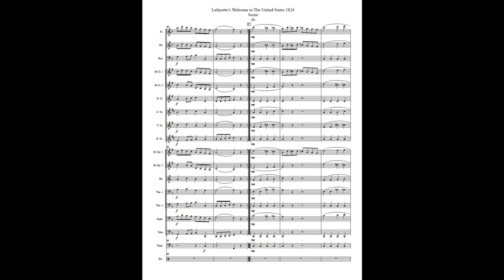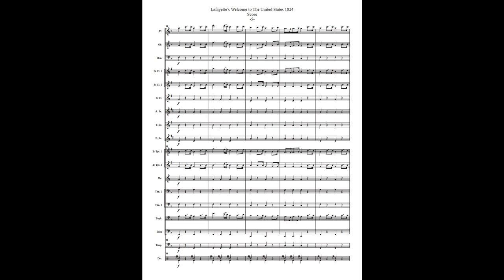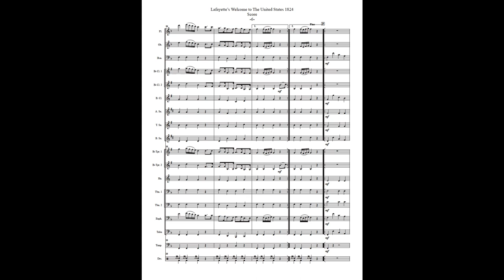Lafayette's Welcome To The United States Music for Lafayette's Visit to the United States in 1824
“OUR NATION’S GUEST” MUSIC FOR THE VISIT OF MARQUIS DE LAFAYETTE TO THE UNITED STATES 1824-25

Arranged by Jari Villanueva for small wind band.

This selection represents but a few of the many dozens of compositions and arrangements written to honor General Lafayette on his visit to the United States in 1824-25. At every stop, in every city, bands welcomed Lafayette, grand balls were held, and ceremony after ceremony commemorated his visit and his service to our new nation. Most of this music is unfortunately lost to us today. What remains is generally in the form of piano sheet music, but it is clearly evident from the inscriptions that these pieces were originally performed by military brass bands. This arrangement was carefully done in the style of the period with no modern harmonization or alteration to the original and represents, as closely as possible, the sound of the bands that Lafayette heard.

LA FAYETTE’S WELCOME TO THE UNITED STATES IN 1824
A Grand March and Quick Step Performed by the Military Bands
Composed at the Request of the Committee of Arrangement for the City of Baltimore and Dedicated with Profound Veneration to That Distinguished Friend of America
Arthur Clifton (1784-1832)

Composer Philip Antony Corri was born in Edinburgh in 1784. He was a son of the Italian-born composer Domenico Corri, and brother-in-law to Bohemian pianist and composer Jan Ladislav Dussek. Moving with the family to London in 1789, Philip Antony was composing vocal works by 1802, piano music by 1805, and chamber music (mostly for piano, harp, and flute) by 1808. During the years to follow, he was an active a composer for these mediums, producing over forty works; his piano works were published both in Britain and on the continent.

In 1813, Corri, along with Clementi and the Cramers, founded the London Philharmonic Society and participated in the formative meetings for the Royal Academy of Music.

Corri moved to the United States in 1817 living in New York and Philadelphia before settling in Baltimore. He was baptized there by the end of the year under the pseudonym of Arthur Clifton, and immediately married a second wife.

During the 1820s, Clifton was well established in Baltimore as a composer, pedagogue, church organist, performer, music publisher, and dry-goods merchant. He was organist for the First Presbyterian and First Independent Churches during this time, director of the Anacreontic Society, and maintained an active involvement with the Baltimore Theater. Two new teaching methods (one each for piano and voice) would appear, as well as a psalm book, and a steady stream of songs for voice and piano. His largest American work, the opera The Enterprise, was produced at the theater in May of 1822. Several solo piano works were also published during these years, although considerably fewer in number and smaller in scale than those from his London years. Clifton wrote this march to honor Lafayette on his visit to Baltimore in October 1824.

“The Nation’s Guest” came to Baltimore on October 7, 1824, and remained for five days, being showered with honors and festivities the entire time.  From Lafayette in America in 1824 and 1825, “Every instant of our stay in Baltimore was marked by the most brilliant festival and the most delicate attentions.  It is difficult to give a just idea of the elegance and delicacy of manners of the inhabitants of this city, in which we find the amiable union of American frankness and French ease.  The ball given by the city was everything that was perfect of the kind; it was prepared in the theater and disposed with inimitable taste.  All the boxes were occupied by ladies and the carpet was entirely vacant.  We were introduced from the stage, only accompanied by some members of the committee.  At the moment the general appeared, he was announced by an invisible music, and the gas blazing abundantly from numerous pipes, and throwing floods of dazzling light over the hall, discovered to our delighted eyes the most ravishing picture I ever beheld.”